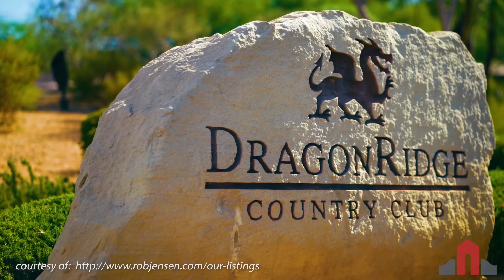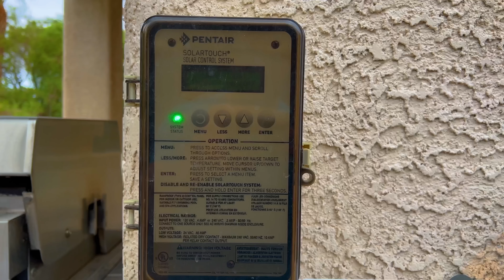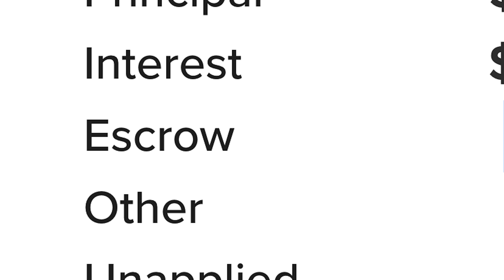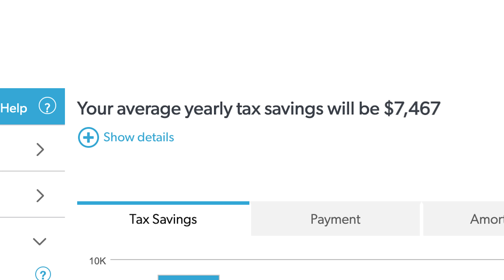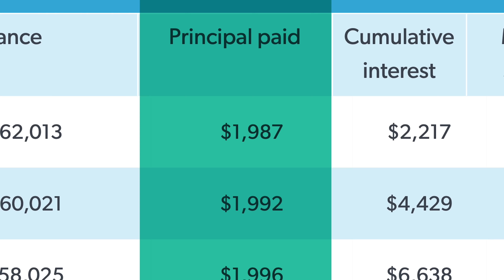MY NEW LAS VEGAS HOME TOUR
Andrei Jikh
4132 S. Rainbow Blvd # 270